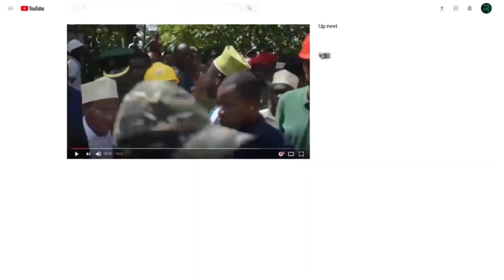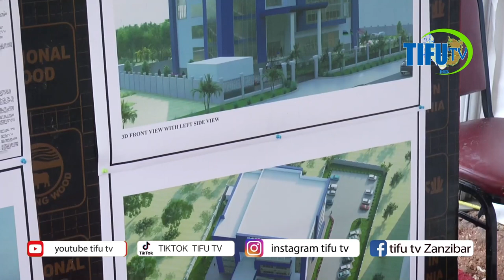SHUHUDIA DK MWINYI ALIVYOTOA MANENO MAZITO